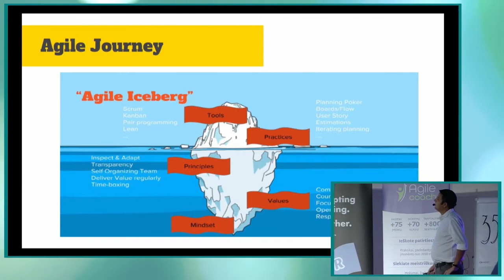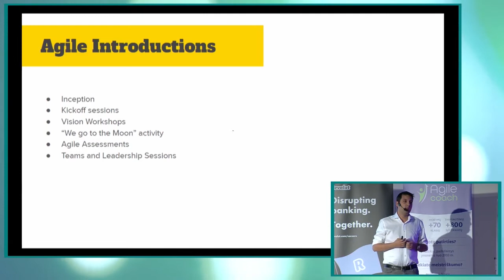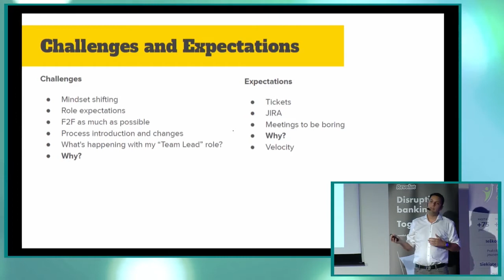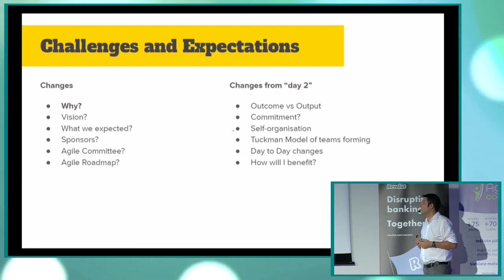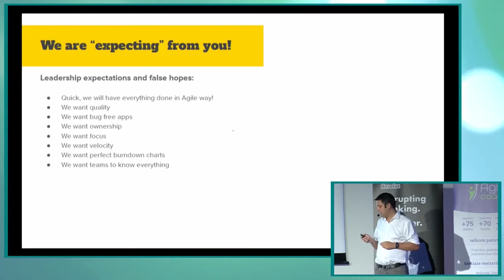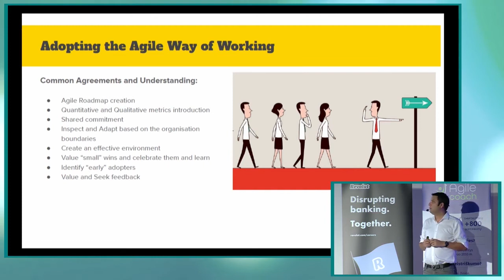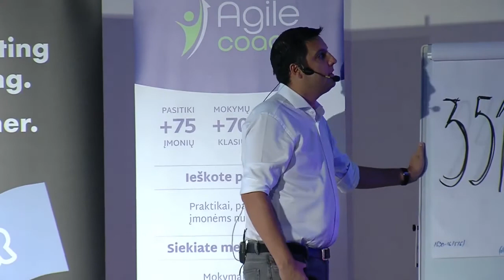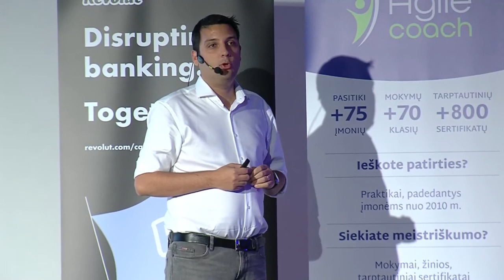LYUBOMIR MIHAYLOV - Introducing Agile, Challenges, expectations and blockers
Introducing Agile, Challenges, expectations and blockers. Why Management did not get it?

In Lyubomir’s talk he will cover topics in introducing agile in companies just starting their journeys with agile. He will talk about the challenges in those journeys, expectations from every member of the organisation, shifting the mindset in the “right direction”, be open and transparent in adopting agile. It will give you a depth overview of the many steps involved in moving from adopting agile to “Being agile”. He will review the the leadership styles and how they can improve/block the progress. Also Lyubomir will facilitate few activities, which will demonstrate what you learned and having fun.